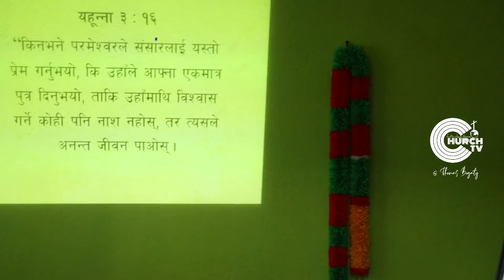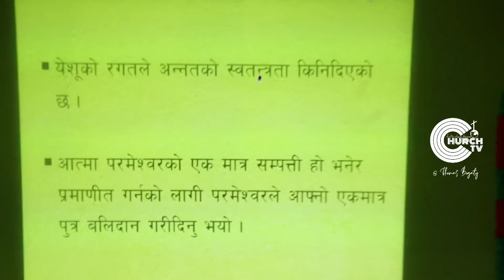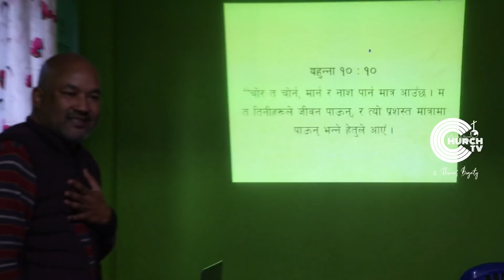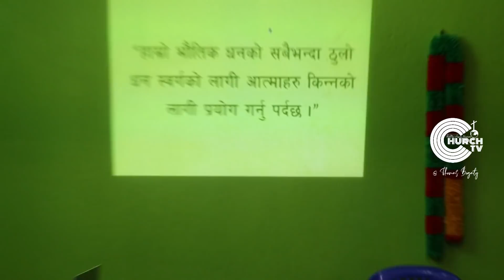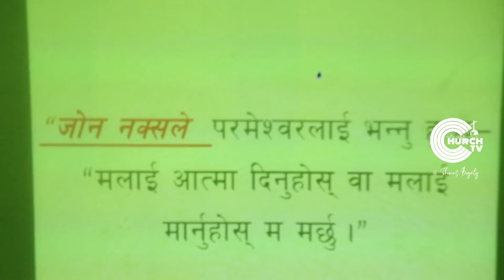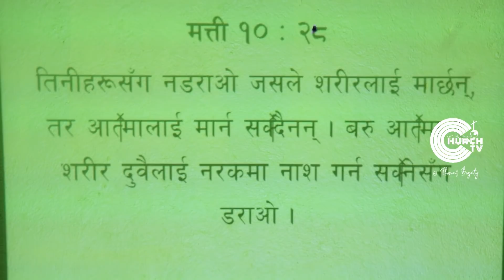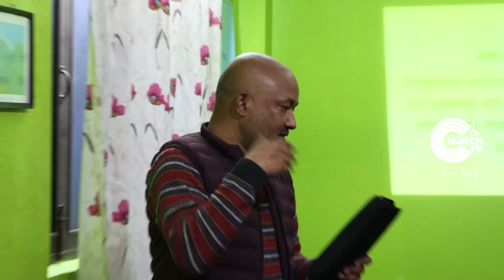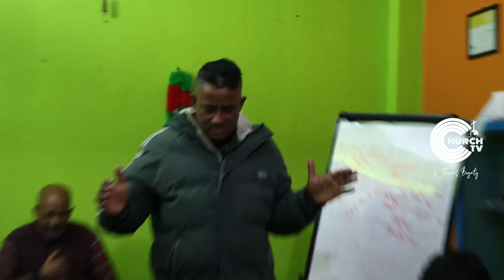Evangelism is GOD's heartbeat, Fire of Gospel | Pastor Raju Sundas | CHURCH TV